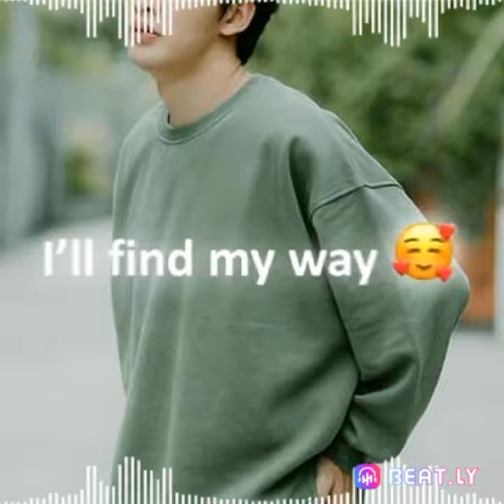Mylittledream MinThwayKhant Raspberry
Forever Love You🍒🏡